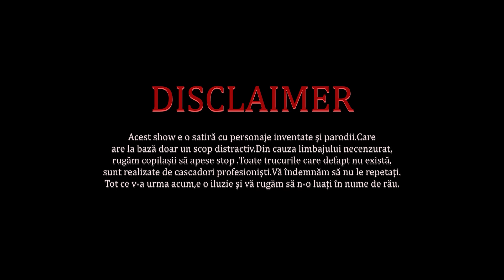Talk show La MaxIM HD (Episodul 2)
GIGI ARAMĂ (general de poliție) BEAT CRIȚĂ "La MaxIM"!!!